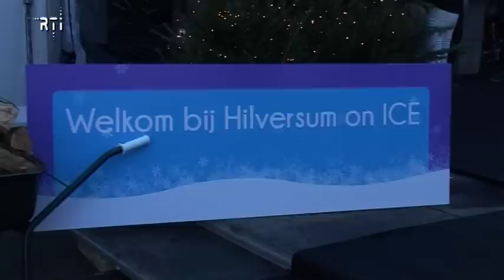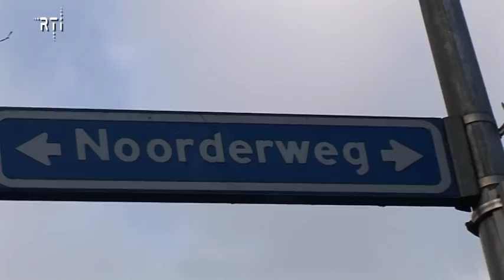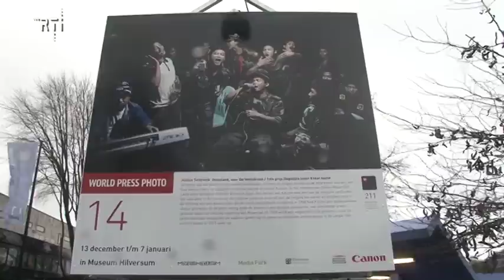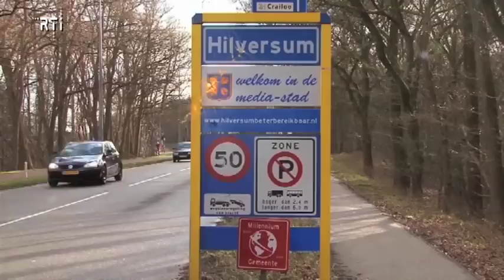Weekoverzicht van 8 tot 14 december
00:14 Opening ijsbaan
01:22 Marathon lopers
02:02 Verhuizing mediawerkplaats
02:48 World press photo
05:10 World press photo op het media park
06:04 Dier van de Week